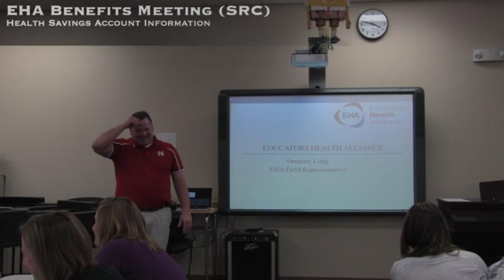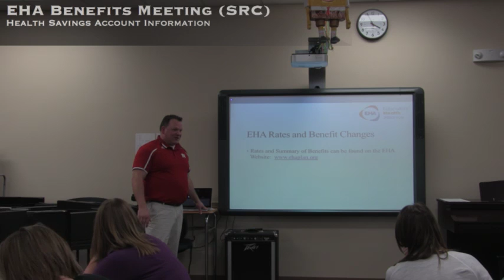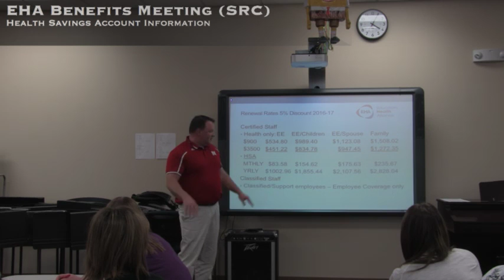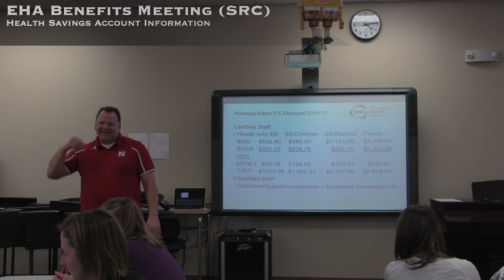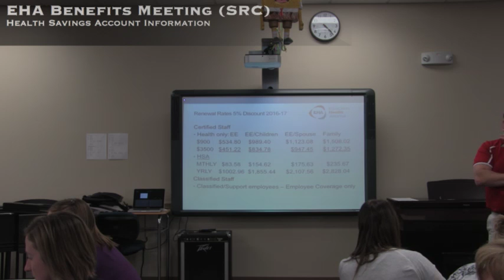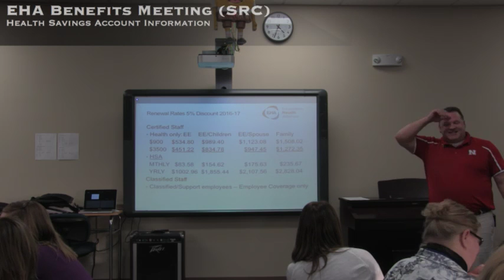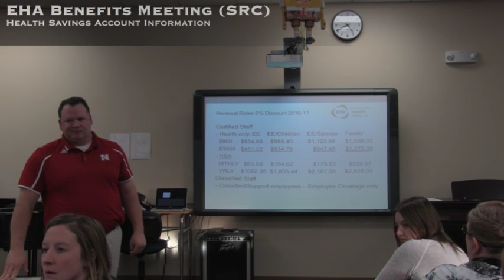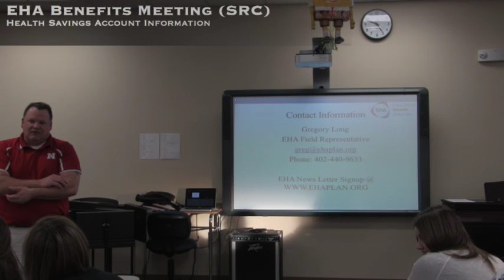SRC Insurance Meeting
Greg Long discusses Health Savings Accounts 1-13-16